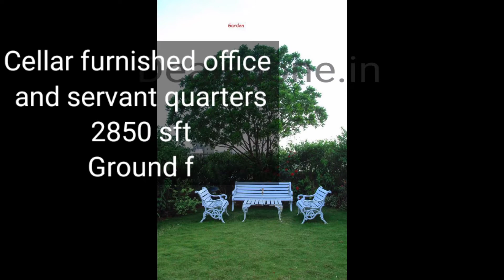11 January 2021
Villa for sale at jubilee hills
Sale deed Land area 1008 sq yards.
Addl 500 sq yards exclusive driveway /parking and play area.
Cellar furnished office and servant quarters
2850 sft
Ground floor ; 2995 sft
First floor.  ; 2270 sft
Second floor;; 290 sft.
4 bedroom/ drawing/ dining/ living/ home theatre/ gym./ 2 kitchens.
North facing
Quoting 18 Cr NEGOTIABLE
Property age 10+